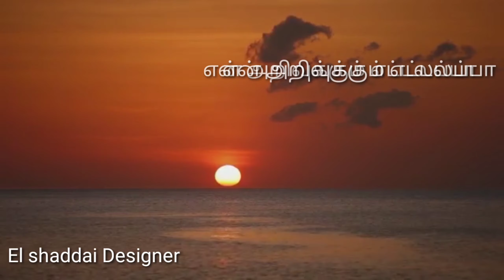மங்கி எரியும் திரியாய் Tamil christian whatsapp status song 0563